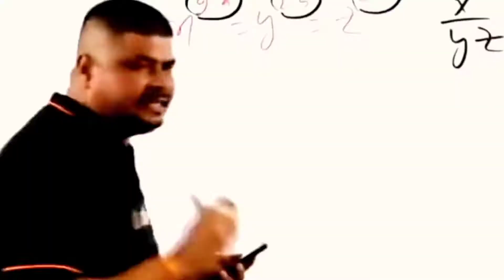Mastering 2 fingers controls of Jonathan | Redmi note 8 pro Smooth + Extreme 60Fps | UnreaL X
Thumbnail made by - Trex Instagram - iam_trex_

 Peace out😇